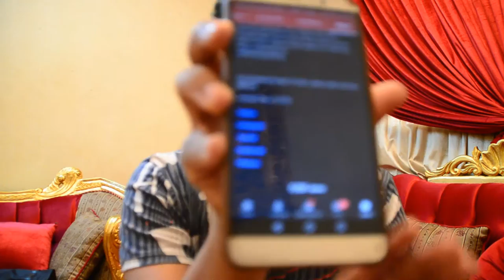Youtube Sux 2